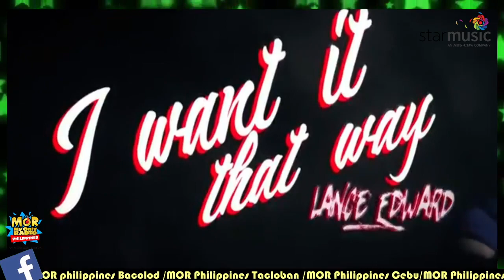MORe sa UMAGA Visayas | October 12,2020